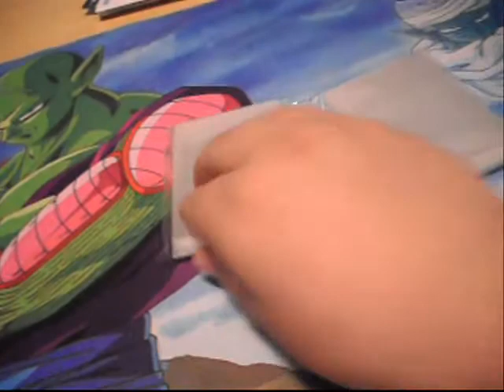Trade proof to TeamRekon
Hey guys this is JP of TUT and i have a trade proof vid for TeamRekon

go sub to them now